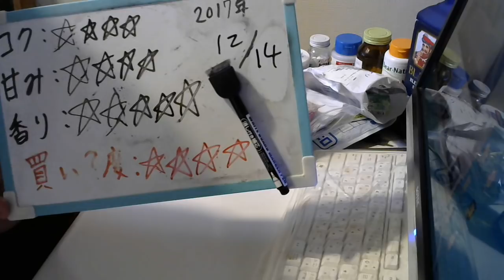酒好きな元新潟人の飲酒動画 part1427 獺祭50【日本酒】 【Sake】